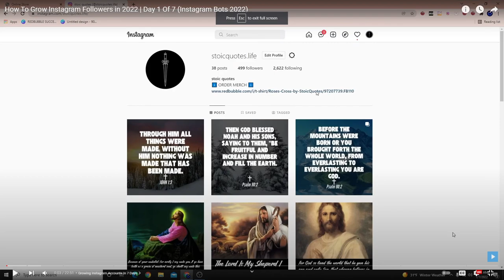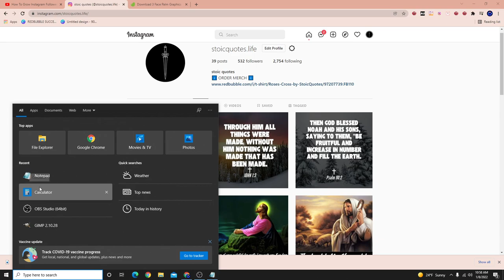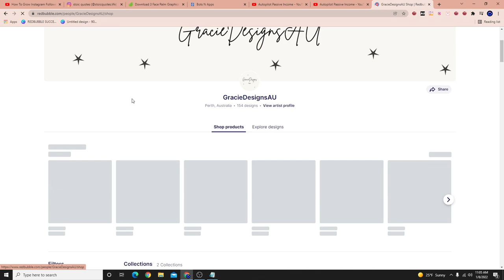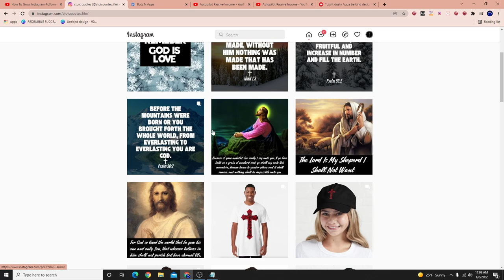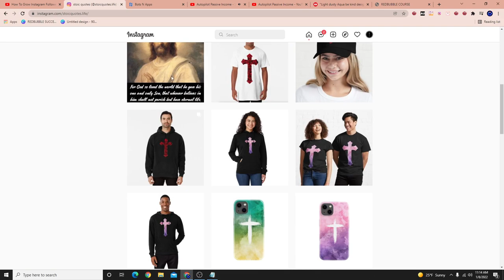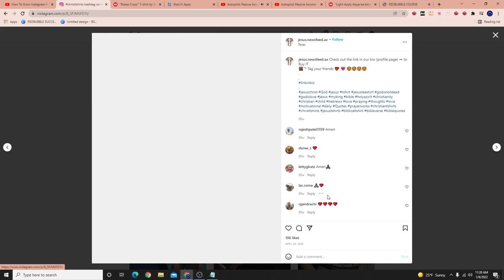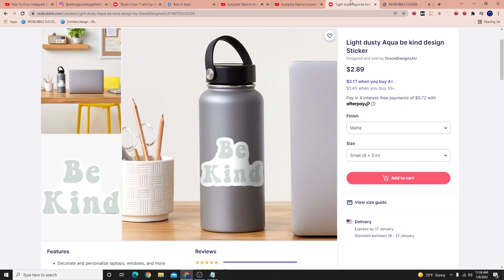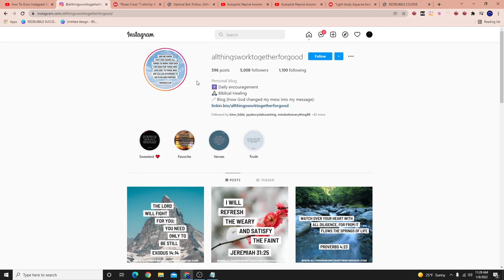How many Instagram Followers I Gained Overnight 2022 - Episode #2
If yall have any questions leave them in the comments (sometimes the comments disappear so make sure to reword your comment to make sure it shows up so i can answer you back)